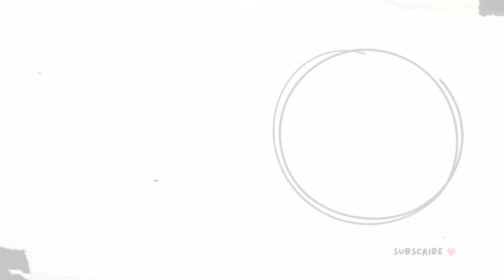Kid's Listening Story - Ten Magical Christmas Stories | Bedtime Story for Kids | Learn English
Prepare to be enchanted by " Ten Magical Christmas Story"

Immerse yourself in the wonder of Christmas, the importance of tradition, and the joy of giving. Wishing you a Merry Christmas and a New Year filled with togetherness, joy, and the magic of the holiday season.

Get ready to soar into the holiday season with our heartwarming Christmas story, "

" Ten Magical Christmas Story.

This enchanting tale for kids is a celebration of friendship, tradition, and the true spirit of Christmas, as told through the charming adventures of a flock of feathered friends. Join us for an unforgettable journey of joy and unity!

Welcome to Artzy Monkey Storytelling Channel, we believe in the magic of storytelling to spark imagination and inspire wonder. From whimsical fairy tales set in distant realms to heartwarming stories of courage and friendship, each tale is carefully crafted to entertain while offering valuable life lessons.

Please become part of our vibrant community of young adventurers and curious explorers, and embark on journeys through enchanted forests where trees can talk, magical castles, and oceans full of mythical creatures. Whether it’s a bedtime story, a special family moment, or a delightful escape into a world of enchantment, Artzy Monkey promises to bring joy, excitement, and a touch of magic to every story.

Copyright & Trademark Notice:
All content and stories provided by Artzy Monkey are the intellectual property of Artzy Monkey Ltd. All rights are reserved.

Artzy Monkey® is a registered trademark of Artzy Monkey.